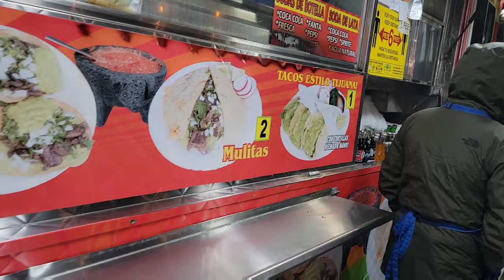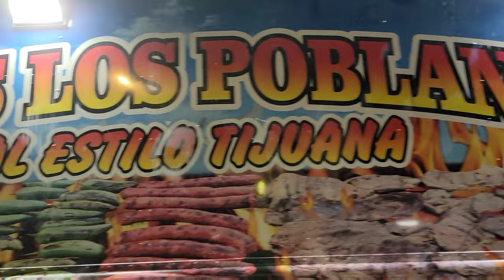Happy taco tuesday